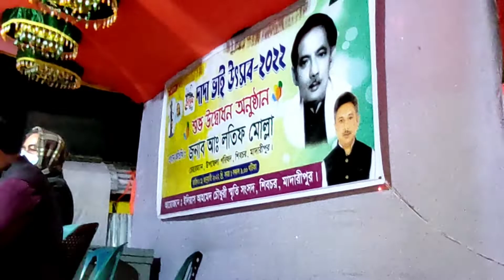Kawasaki Z125 pro night ride with friends || Reja vlogs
Oho sorry i say this is zs 125 but it's not zs it only z125.

Hey Bhai brother ki obostha sober.
I hope enjoy your time.